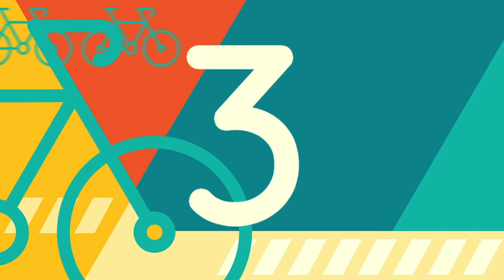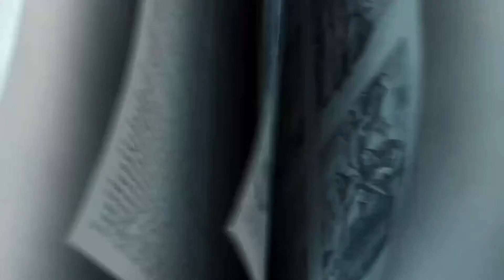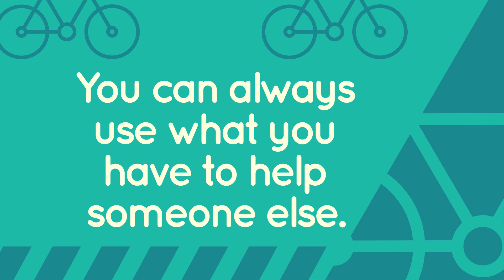Kingdom Kidz – Giving Freely To The Lord’s People -- KKidz_Elem 11-28-21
We'd love to share more fun content with you.
In today's lesson we learn about ...
Giving Freely To The Lord’s People ---  2 Corinthians 8:1-5

This week, we head to something Paul wrote in 2 Corinthians 8:1-5. The believers in Corinth had an opportunity to really help the people who were struggling in Jerusalem. Paul highlighted how the church in Macedonia donated freely, even though they were very poor.
This is a great reminder for the Corinthian church and for us—that no matter what we have or what we’ve been through, we can always find something to give.

Our Bottom Line This Week Is: ...  You Can Always Use What You Have To Help Someone Else.

When we talk about giving, kids might feel like the concept doesn’t apply to them. After all, most of them don’t have extra money laying around that they can share with others.
However, when kids start to look at the way God has wired them, they’ll discover ways they can use their time and talents to help others.

We pray that kids will get inspired to be content with what they have in order to serve and help those around them.

Our Memory Verse This Month Is: ... "Then He Said To Them, ‘Watch Out! Be On Your Guard Against Wanting To Have More Things. Life Is Not Made up Of How Much A Person Has’"  Luke 12:15 , NIRV

Remember that Contentment is: Learning To Be OK With What You Have.